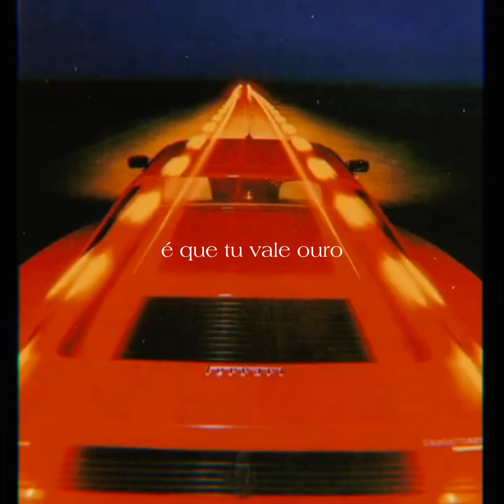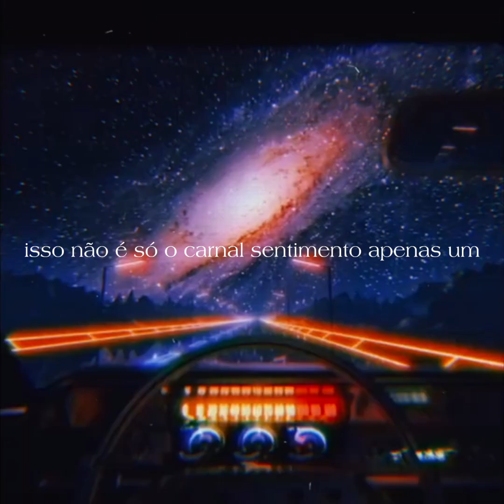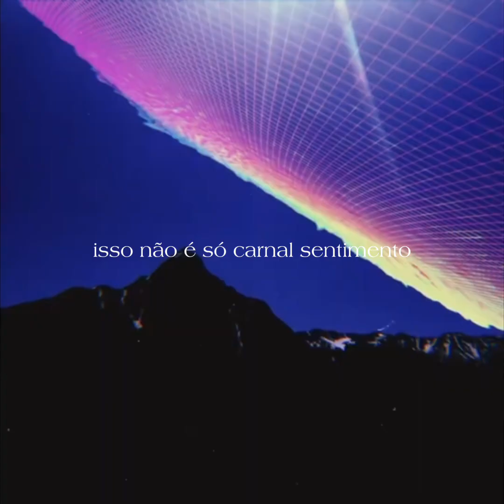dedique essa música pra pessoa que te deixa enfeitiçado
Ficha técnica:
Voz/Letra: Bernaa
Instrumental: @simmibeats  & @athomic
Produção musical: Bernaa

Canal do artista: @Bernaa